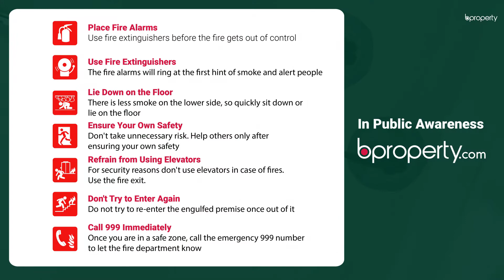Comfortable 2,400 Sq. Ft. Office in Khulshi | Commercial Space for Rent in Chattogram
When you want to expand or relocate your business, the location, affordability and an expected tweak in the business image are certain criteria that are deemed to be important. Khulshi offers you the location benefits and this 2,400 Sq. Ft. workspace offers you everything else. Creating your own ambiance here should be easy since there are plenty of resources on the web where you'll find the information you need. for more info or call